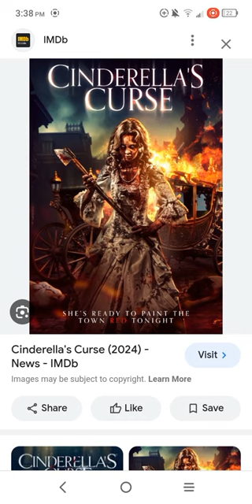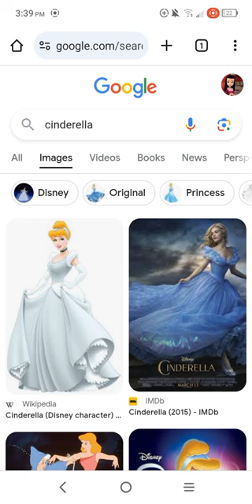a rant on Cinderellas curse